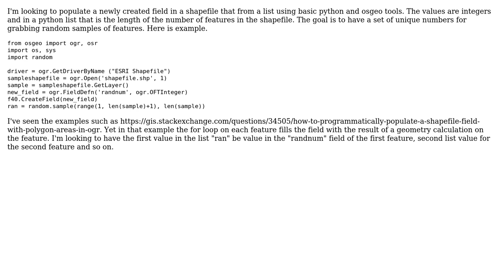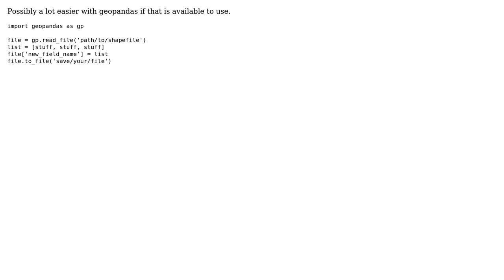GIS: Populating new field in shapefile with values from list?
With thanks & praise to God, and with thanks to the many people who have made this project possible! | Content (except music & images) licensed under CC BY-SA | Music | Images & others | With thanks to user saph_top user PolyGeo user jeremyg19 and the Stack Exchange Network Trademarks are property of their respective owners. You are responsible for your own actions.